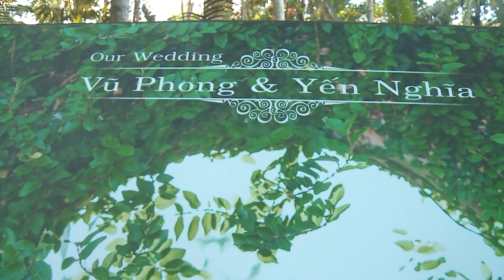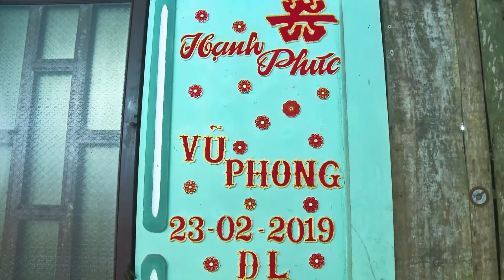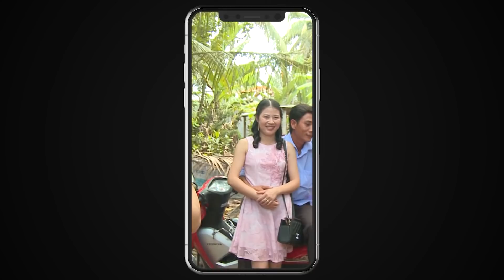HD Lễ Đính Hôn Yến Nghĩa & Vũ Phong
Photo camera
HOÀNG NHỚ
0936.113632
ĐC : Chợ Càng Long - TV